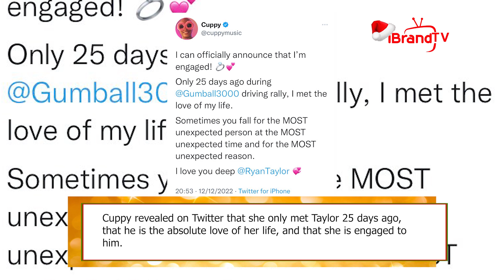DJ CUPPY TAGS THE WRONG MAN AS SHE ANNOUNCES HER ENGAGEMENT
Nigerian disc jockey, DJ Cuppy, recently trended after she made a blunder while officially announcing her engagement to Ryan Taylor on social media.

Cuppy revealed on Twitter that she only met Taylor 25 days ago, that he is the absolute love of her life, and that she is engaged to him.

However, Cuppy had tagged the wrong man, also named Ryan Taylor, on Twitter, and his reaction amused many.

The man responded by saying she lost a fiance but gained a fan. This happened before the billionaire’s daughter realized her mistake

Dj cuppy  went on to say that she met to tag her fiance